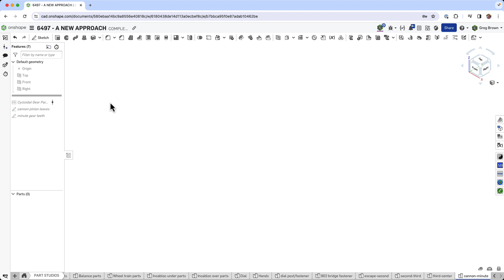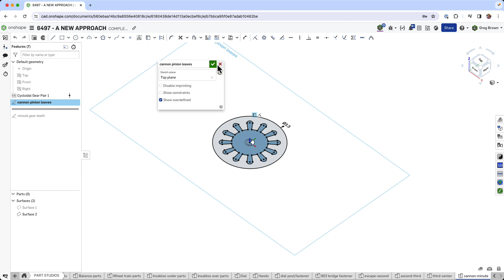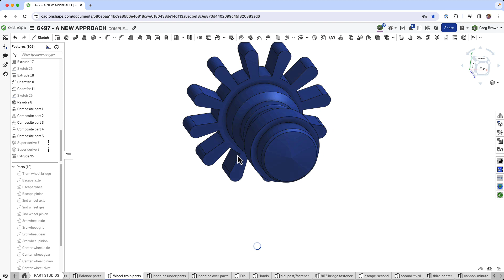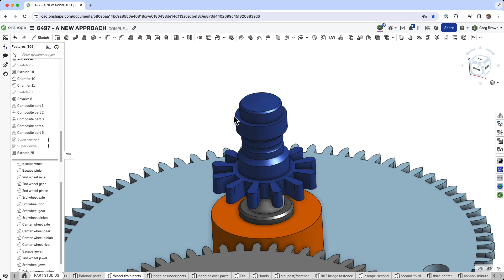Cutting the cycloid gears with an Onshape custom feature [SHORT]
Just a quick one from the cutting room floor...

In the long video I uploaded yesterday I mentioned the particular gear tooth profile used in watchmaking (i.e cycloidal teeth). In this short (I promise!) video I use that custom feature to create a reference sketch which I then use to finish the cannon pinion.

Join me behind the scenes for another of my single-take rehearsals for demos that I am prepping for, test-driving new concepts, or generally practicing. Usually recorded late after all my normal work is done, you might enjoy some of the tips and tricks I hope to offer.